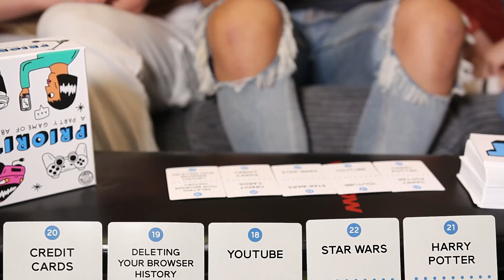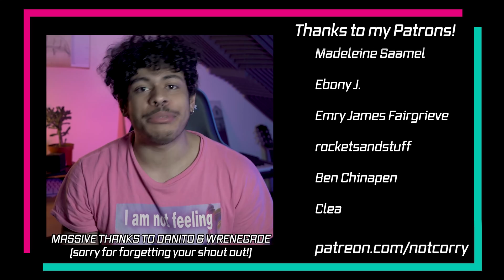GAME NIGHT with @NOAHFINNCE, @itsvegard, & Elliot | notcorry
If you see this comment "i think the really winner was the friends we made along the way"